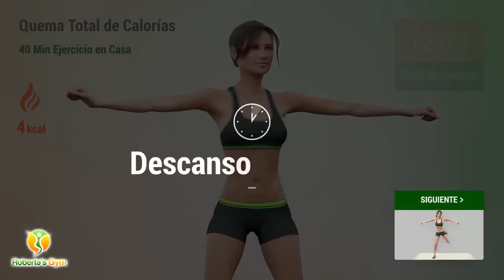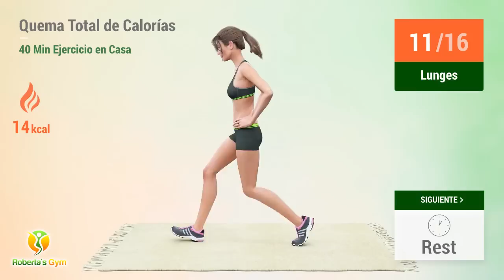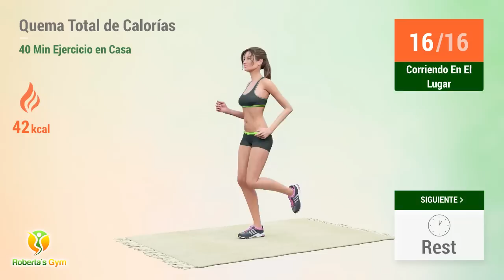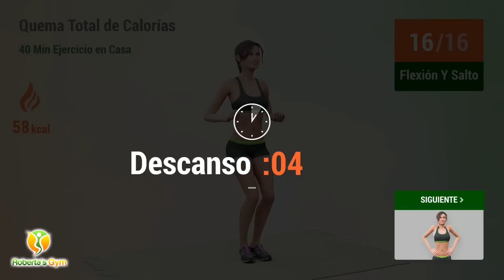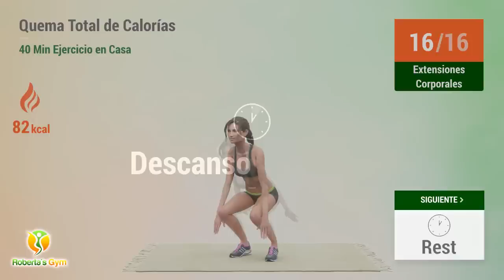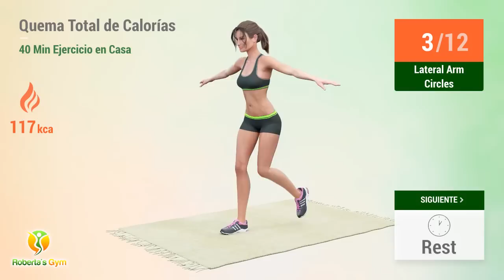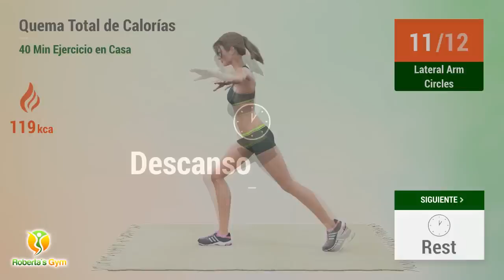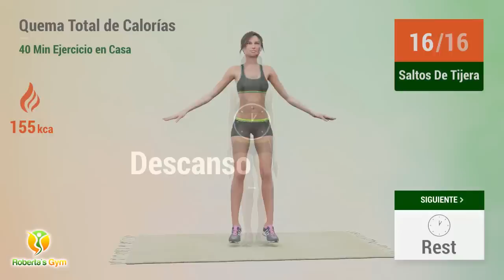QUEMA CALORÍAS CON ESTE ENTRENAMIENTO DE CUERPO ENTERO DE 40 MINUTOS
¿Sabías que la caloría es una unidad de energía? Así es, las calorías se refieren a la cantidad de energía que puedes obtener de los alimentos, como los carbohidratos, las grasas y las proteínas, por ejemplo. Las calorías son esenciales para nuestro organismo, cada célula de nuestro cuerpo necesita quemar energía para funcionar bien.

Una de las formas más eficaces de quemar calorías es practicando una actividad física y combinándola con una alimentación sana y equilibrada. Al realizar una actividad física, nuestro cuerpo consume mucha energía y, para reponerla, está se extrae de las capas de grasa del cuerpo. En otras palabras, al quemar calorías el cuerpo busca más energía en la grasa acumulada, que se descompondrá para reponer la energía en el cuerpo. Con todo este proceso que tiene lugar en el cuerpo, el resultado es la pérdida de peso. Por lo tanto, si estás buscando eliminar esos kilos de más, ¡el momento es ahora y el entrenamiento ideal es exactamente ese!

¡Vamos! 💪❤️

TIMECODES:

00:00 Body Rotations
00:30 Descanso
00:53 Talones Atrás
01:11 Descanso
01:34 Sentadilla Tocando El Suelo
02:02 Descanso
02:28 Lunges
03:26 Descanso
03:49 Reverse Lunges
04:29 Descanso
04:51 Side Deep Squats
05:39 Descanso
06:01 Side Lunge Windmill
06:31 Descanso
06:58 Forward Jump
07:50 Descanso
08:12 Saltos De Tijera
08:36 Descanso
08:59 Corriendo En El Lugar
09:20 Descanso
09:46 Golpes De Puño
10:15 Descanso
10:38 Presion De Palmas
11:23 Descanso
11:46 Flexión Y Salto
12:14 Descanso
12:37 Ejercicio Para Hombros
13:50 Descanso
14:12 Círculos De Hombros
15:25 Descanso
15:52 Talones Atrás
16:14 Descanso
16:37 Extensiones Corporales
17:07 Descanso
17:33 Swimmers
18:00 Descanso
18:22 Slow Mountain Climber
18:53 Descanso
19:15 Flexiones Laterales
19:56 Descanso
20:19 Flexiones Laterales
21:00 Descanso
21:22 Side Push Ups Left
22:05 Descanso
22:27 Side Push Ups Right
23:10 Descanso
23:37 Forward Jump
24:17 Descanso
24:40 Lateral Arm Circles
25:02 Descanso
25:24 Saltos De Estocada
25:44 Descanso
26:11 Flexiones De Rodillas
26:51 Descanso
27:14 T Push Ups
28:17 Descanso
28:40 Walk Downs
30:24 Descanso
30:50 Saltos De Tijera
31:15 Descanso
31:37 Saltos De Tijera
32:01 Descanso
32:24 Knee Raises
32:48 Descanso
33:15 Leñador
33:55 Descanso
34:18 Leñador
34:59 Descanso
35:22 Tricep Dip Kicks
36:05 Descanso
36:27 Cotracción De Piernas